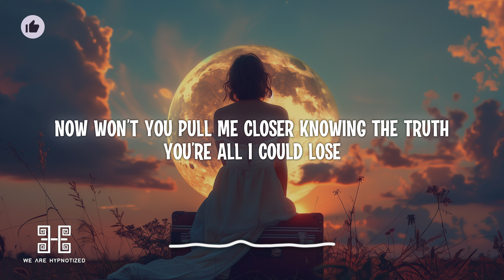Keanu Silva & IZKO - Give You The Moon (feat. Felix Samuel) Lyrics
Keanu Silva & IZKO ft. Felix Samuel - Give You the Moon (Lyrics)

Lyrics:
Chorus
Oh baby tell me what do I gotta do
When my heart beats only for you
Now won’t you pull me closer knowing the truth
You’re all I could lose
So I’ll give you the moon
Post
Give you the moon
Verse
Do you know me now?
Cause I got no doubt, Imma love you
I’ll be all you need
Like a perfect dream, Imma love you
Post

keanu silva & izko - give you the moon (feat. felix samuel)